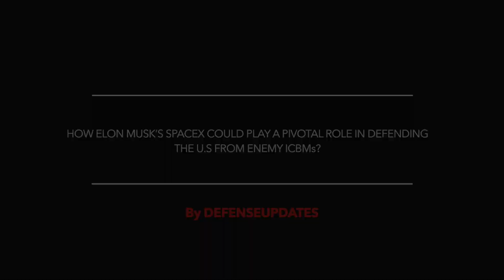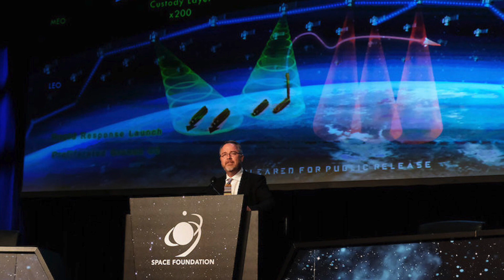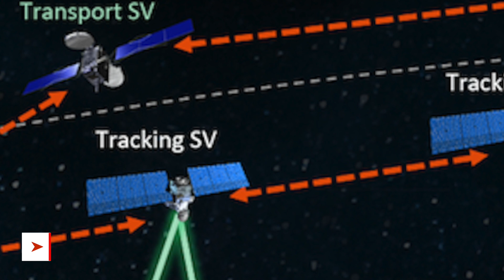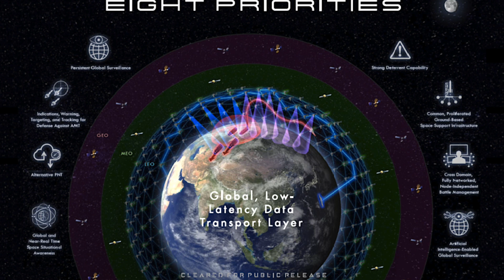Elon Musk’s SpaceX to build satellites for Space Development Agency to track rival's ICBMs !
Elon Musk’s company SpaceX is slowly but surely making headway into the military domain.

Viewers may note that in Oct last year, SpaceX was awarded $149 million to build four military satellites.

As per reports, the satellites will be designed to track intercontinental ballistic missiles (ICBMs), as part of a program known as the Tracking Layer.

As per Space Development Agency, "Tracking Layer will provide global indications, warning, tracking, and targeting of advanced missile threats, including hypersonic missile systems. This capability encompasses space-based sensing, as well as algorithms, novel processing schemes, data fusion across sensors and orbital regimes, and tactical data products able to be delivered to the appropriate user"

The idea of using the specific satellites is to use their wide field of view to provide continuous coverage of the entire world so that the U.S military will have real-time information of any missile launch.

In this video Defense Updates analyzes how Elon Musk’s SpaceX could play a pivotal role in defending the U.S from enemy ICBMs?

BACKGROUND MUSIC

IMAGES USES